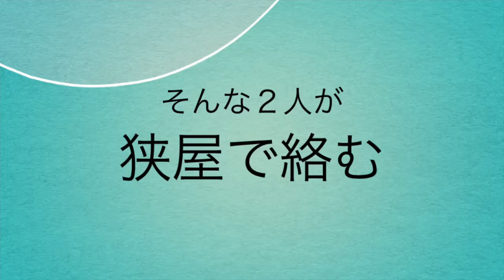恋する屁ーラッパ